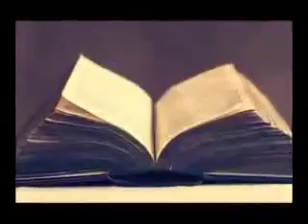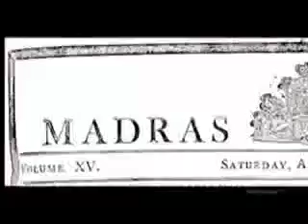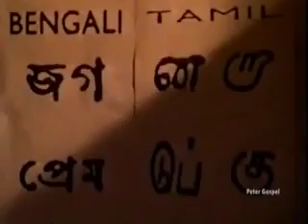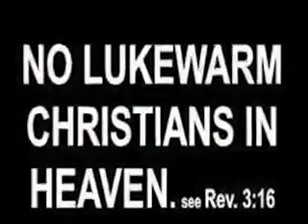B.Sahil raj chinnu